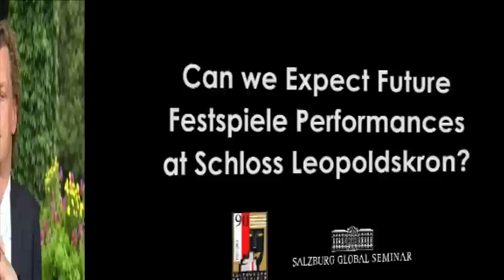Salzburger Festspiele celebrates 90th anniversary in Schloss Leopoldskron park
Salzburger Festspiele Director of Drama, Dr. Thomas Oberender explains how and why the Salzburger Festspiele decided to stage several performances of "A Midsummer's Night's Dream" in the open-air park, at Schloss Leopoldskron.